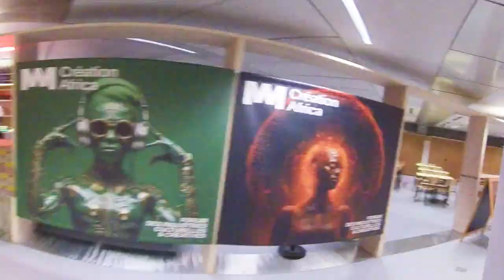Forum Creation Africa XR, Transmedia & Film Festival October 2023